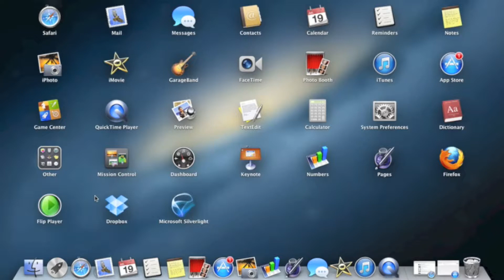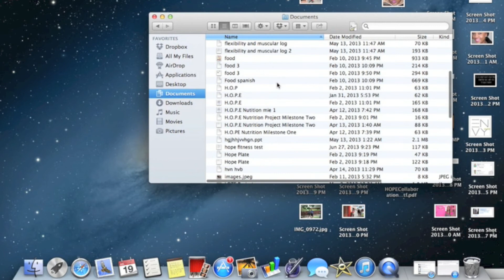How To Convert Mac Pages Documents To Word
♡ My Other Social Networking Links! ♡